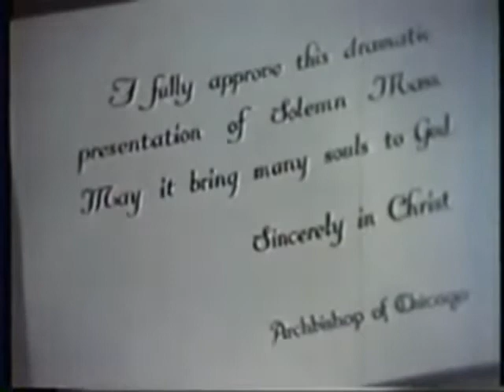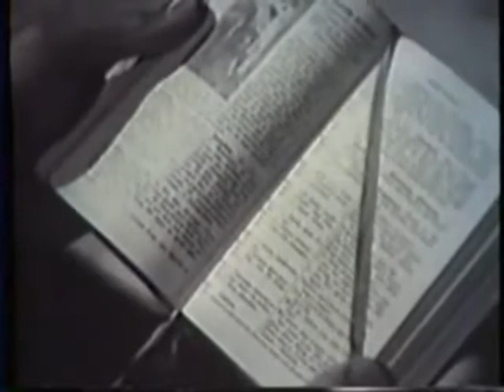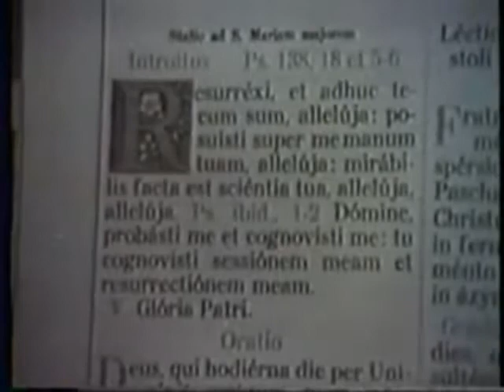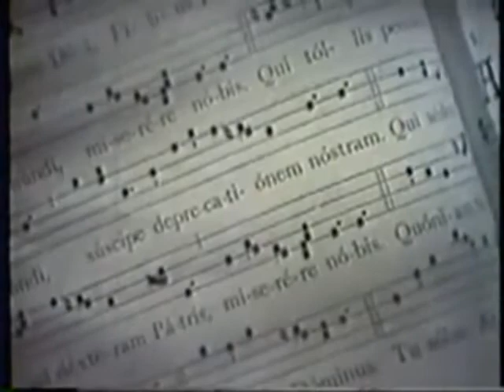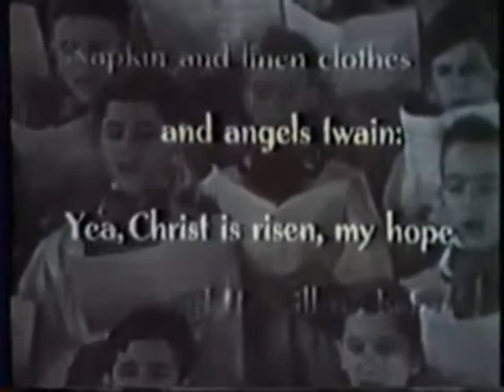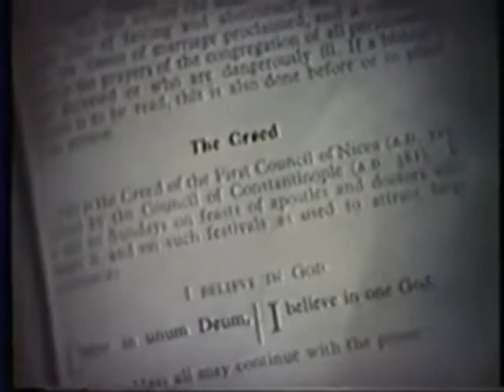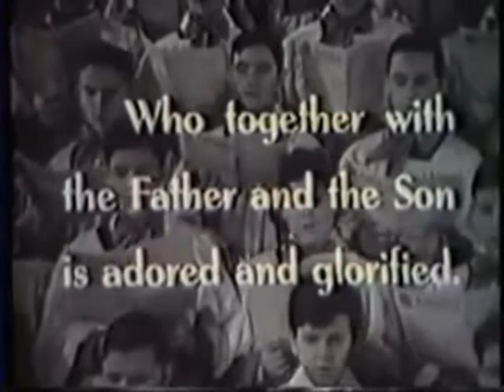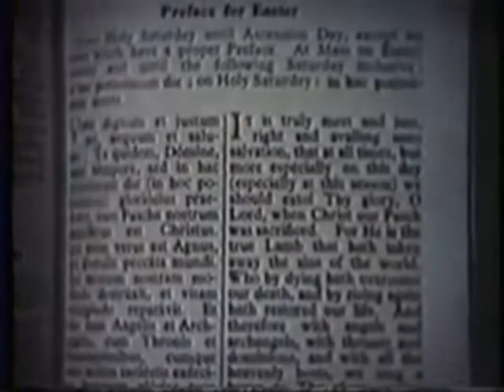Solemn High Mass || Easter 1940 - Narrated by Fulton Sheen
A Traditional Catholic Latin Mass filmed on Easter Sunday in 1940 at Our Lady of Sorrows church in Chicago. The film presents the ceremonies of the Missa Solemnis or Solemn High Mass in full detail with narration by then-Mgr. Fulton J. Sheen. Celebrated by Rev. J. R. Keane of the Order of Servites (hence the white habits and cowls), the ceremonies are accompanied by a full polyphonic choir, orchestra, and fifty Gregorian Chanters.

While this is an older video of the Traditional Latin Mass, it is a good educational video that is still relevant even today. The attention to detail in the ceremonies is impressive. Notice, for example, how the servers and priests always take great care to move in order. Notice too that the servers are all almost identical in height. The Ordinary of the Mass, composed by Rev. Edwin V. Hoover, while pleasant in places, is very much a reflection of its time. The Proper on the other hand is timeless and sung admirably by a healthy throng of Seminarians from Mundelein, Illinois.